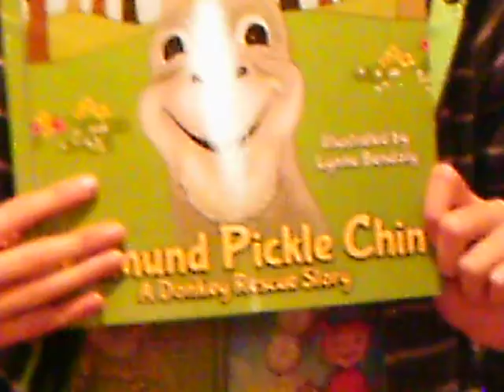Edmund Pickle Chin book trailer.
Edmund Pickle Chin, A Donkey Rescue Story book trailer. An abused donkey learns trust from a caregiver and helps out on the farm  all the while gathering names for himself. :)